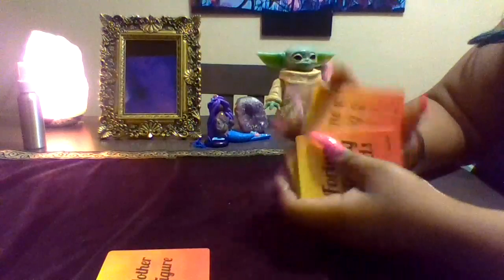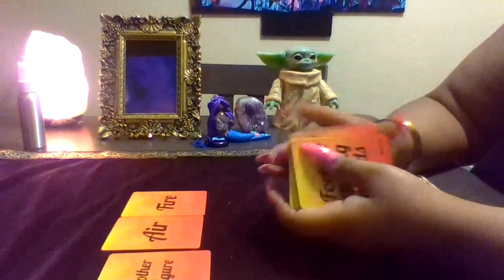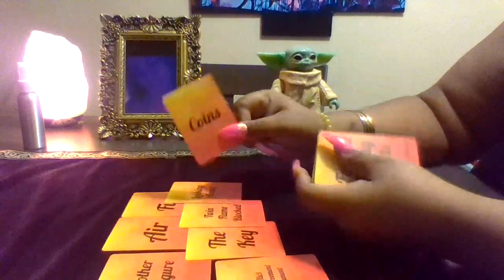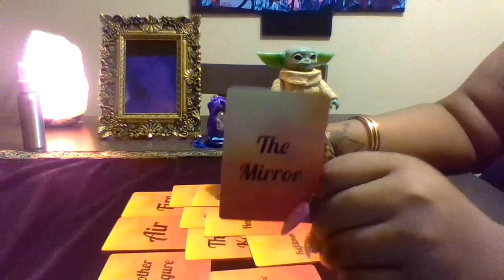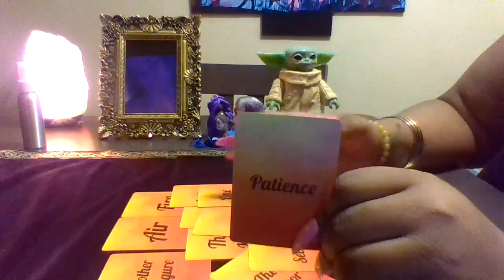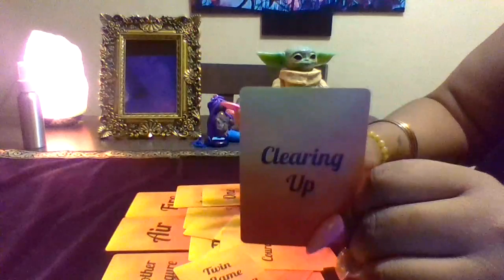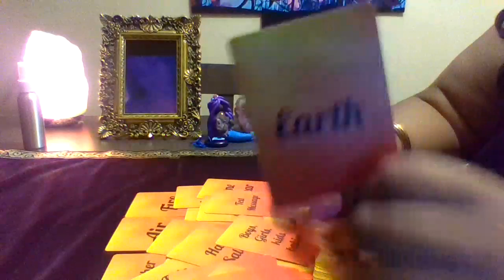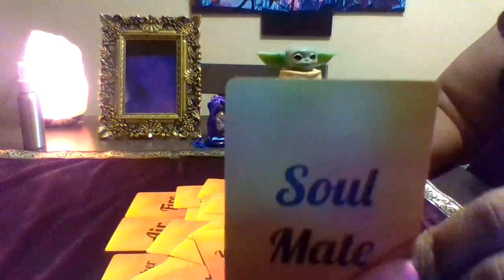What the divine masculine is thinking about the divine feminine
For one question, $50.00 for 30 minutes, $100.00 for one hour.